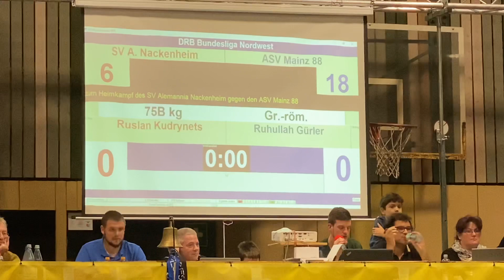Alemannia Nackenheim vs Asv Mainz 88 75 GR Ruslan Kudrynets vs Ruhullah Gürler